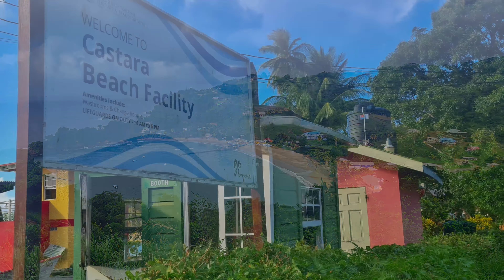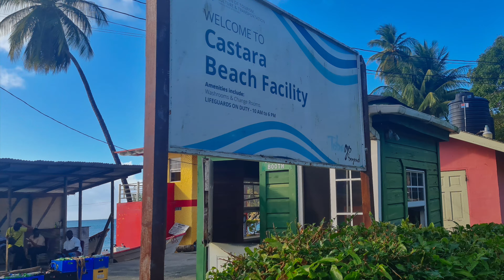Marshalls Islands to Trinidad and Tobago